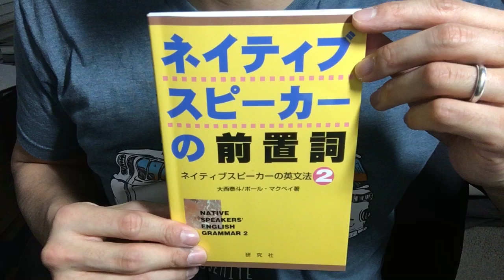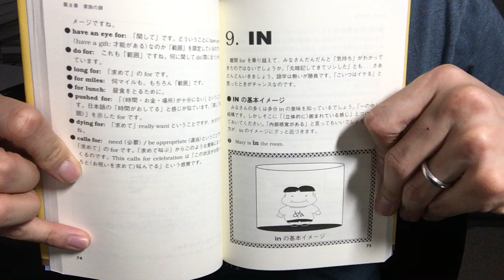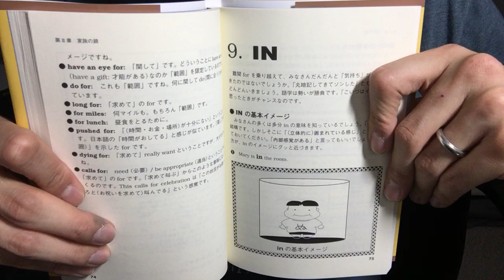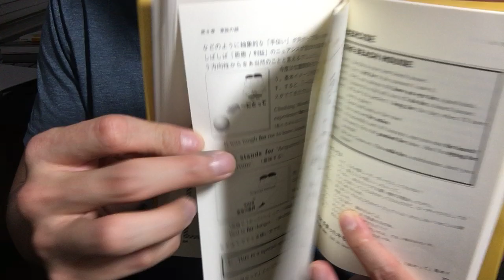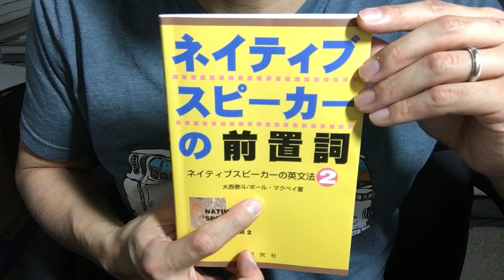#362【大西泰斗/ポール・マクベイ】ネイティブスピーカーの前置詞【毎日おすすめ本読書レビュー・紹介・Reading Book】362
第362回です。ネイティブスピーカーの前置詞の使い分けについて、各前置詞のイメージ図を用いてわかりやすく説明しています。